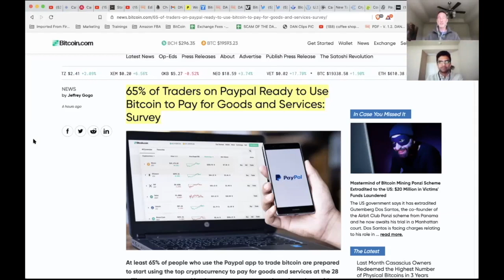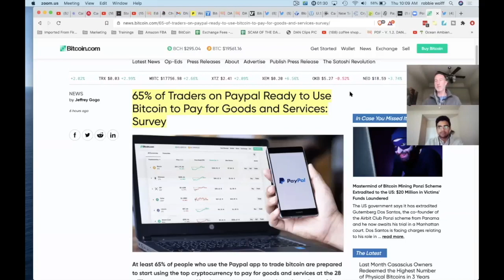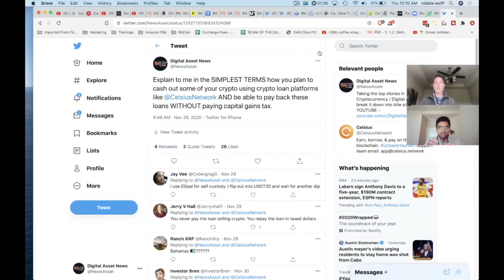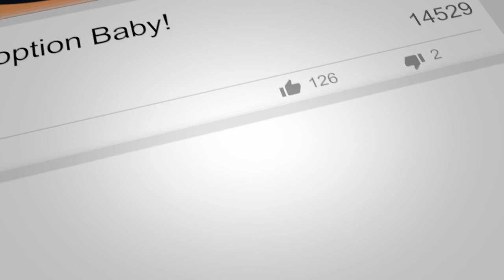Using Paypal to BUY Goods & Services is all TAXABLE. Crypto CPA Gives Warning.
●▬▬▬▬▬▬▬▬▬▬▬CRYPTO ESSENTIALS▬▬▬▬▬▬▬▬▬▬▬▬▬▬▬▬▬●

●▬▬▬▬▬▬▬▬▬▬▬▬▬FOLLOW D.A.N.▬▬▬▬▬▬▬▬▬▬▬▬▬▬▬●

and/or...

●▬▬▬▬▬▬▬▬▬▬▬▬▬▬AUDIO TRACKS▬▬▬▬▬▬▬▬▬▬▬▬▬▬●

●▬▬▬▬▬▬▬▬▬▬▬▬▬▬VIDEO TOOLS▬▬▬▬▬▬▬▬▬▬▬▬▬▬●

●▬▬▬▬▬▬▬▬▬▬▬▬▬EXIT STRATEGIES▬▬▬▬▬▬▬▬▬▬▬▬▬▬▬●

●▬▬▬▬▬▬▬▬▬▬▬▬RECOMMENDATIONS▬▬▬▬▬▬▬▬▬▬▬▬▬▬▬▬●